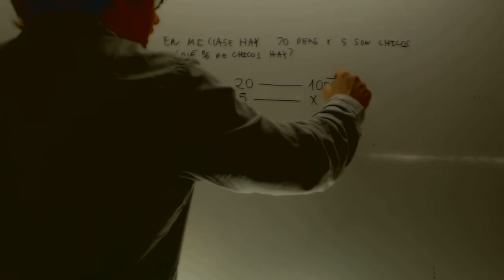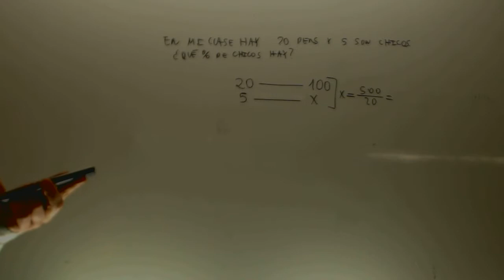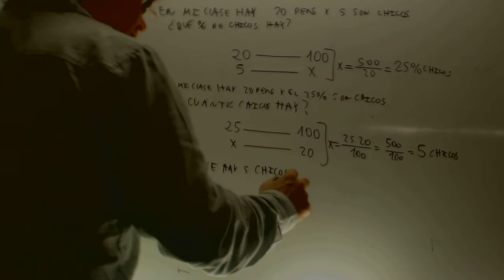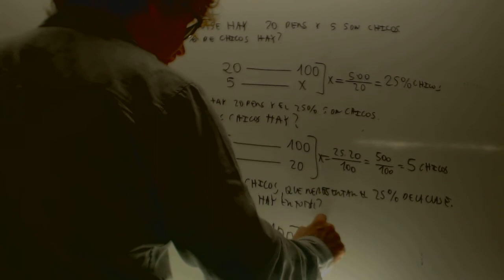Porcentajes Problemas simples Matematicas 2 ESO Academia Usero Estepona